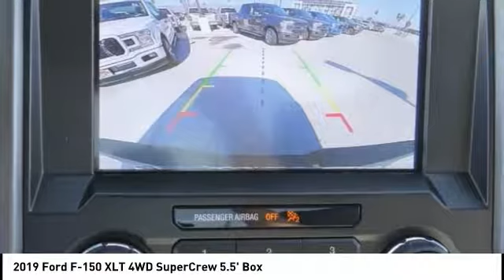2019 Ford F-150 North Hollywood,Los Angeles,San Fernando Valley,Glendale,Burbank M92642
2019 Ford F-150 XLT 4WD SuperCrew 5.5' Box

5500 Lankershim Blvd.

SUNRISE FORD NORTH HOLLYWOOD, PROUDLY SERVING NORTH HOLLYWOOD, LOS ANGELES, SAN FERNANDO VALLEY, GLENDALE, BURBANK, AND SURROUNDING CALIFORNIA LOCATIONS THIS OXFORD WHITE 2019 Ford F-150 IS EQUIPPED WITH A , AUTOMATIC TRANSMISSION, AND RECEIVES AN ESTIMATED 18 City/23 Hwy MPG. NORTH HOLLYWOOD CALIFORNIA 91601. Oxford White 2019 Ford F-150 XLT 4WD 10-Speed EcoBoost 2.7L V6 GTDi DOHC 24V Twin Turbocharged 4WD, ABS brakes, Compass, Electronic Stability Control, Emergency communication system, Illuminated entry, Low tire pressure warning, Remote keyless entry, Traction control. Recent Arrival!